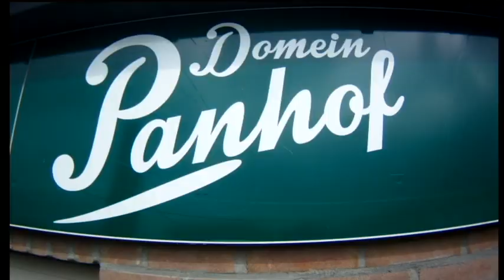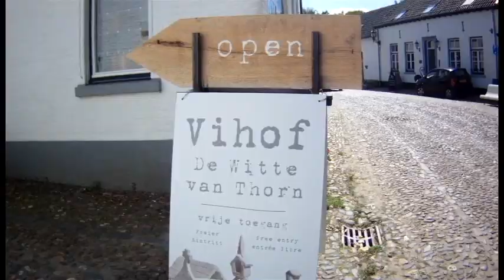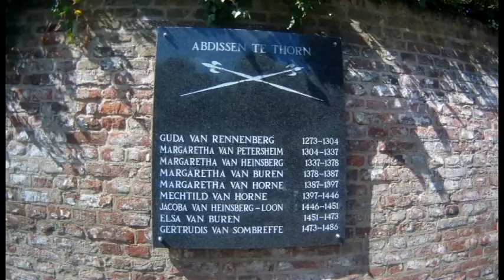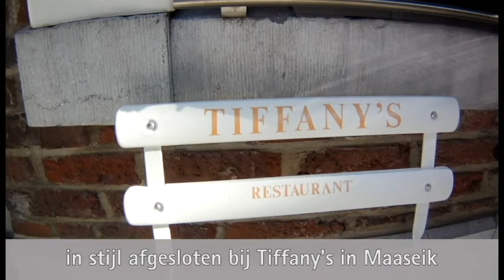limburgdag 5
Uitstap van familie Kuypers naar de geboorteregio van hun ouders.